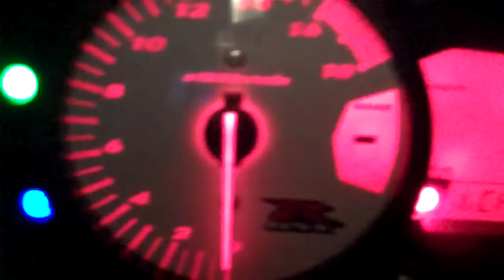My Gixxer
my bike